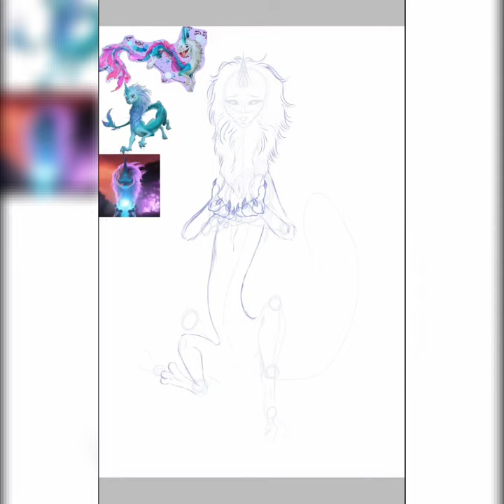SPEEDPAINT - Sisu and the Dragon gem (Raya and the last Dragon)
I mixed the old concept Sisu's design with the original Sisu's design ^^

Program used : IbispaintX and MyMovie for editing.